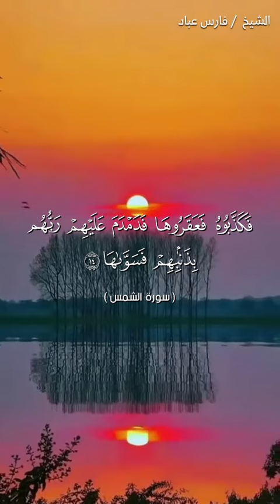ما أجمل ملكوت الله ماأجمل ما خلق الله سبحانه سبحوا وادعوا وسلوه الإجابة 🤲🤲🌹🌹